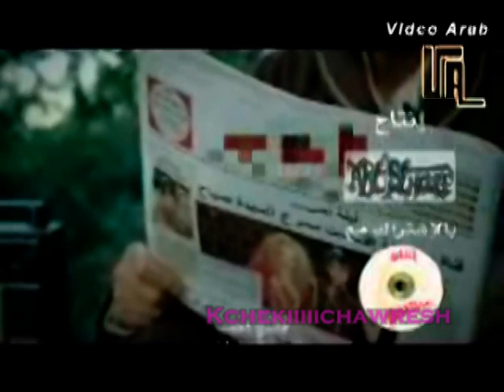Rola Saad & Sabah Yana Yana Arab Mazzika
arab mazzika, arabish music, abl halim hafes, 7ub, hub,
arab music, zaman mazzika Mazzika Zaman, farid atrash, isma3il  yasin roola saad nancy ajram sabah shadia adel imam